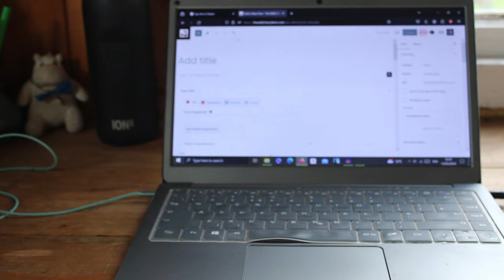Beginning a Daily Writing Habit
Today I’m reading an older blog post which got me started with a regular writing habit when I didn’t have much time for writing.